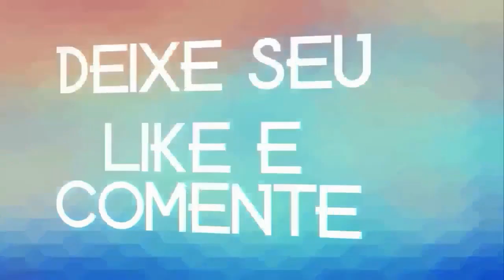MATHEUZINHO DOS TECLADOS 2021